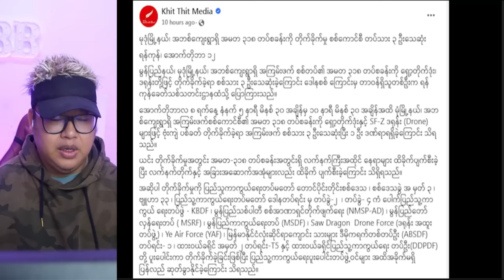အောက်တိုဘာလ(၁၃)ရက် မနက်ခင်းသတင်းများ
maekhong News
ပိတောက်ဖူး-Blooming Padauk
maekhong News
ပိတောက်ဖူး-Blooming Padauk

Bigboss